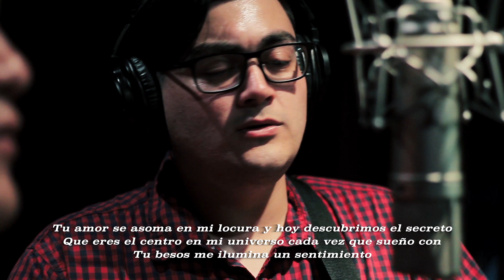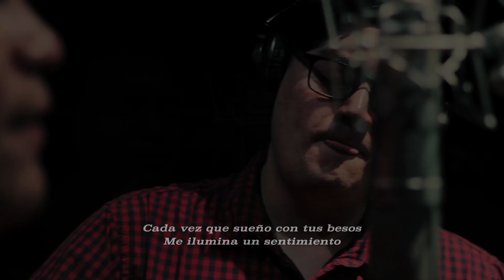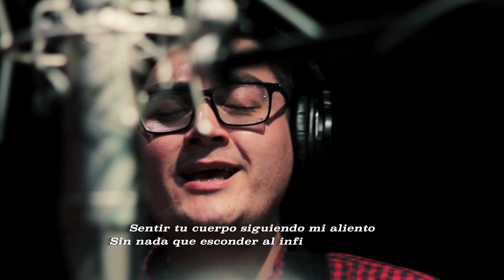Fernando Rey & Lalo Morales - Mi balcón (Versión Acústica)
Mi balcón - Fernando Rey & Lalo Morales
Compositor - Vicente García
Label - OM Only Music
Produced - W Entertainment Studio